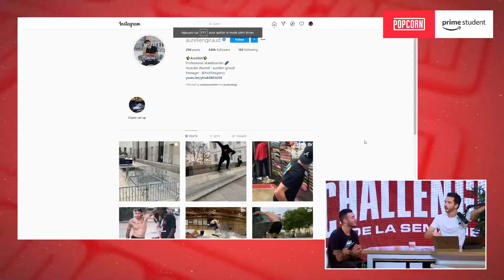Aurélien Giraud, le champion de France de skate dans Popcorn !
Le retour du Challenger de la Semaine, avec un véritable crack mondial, Aurélien Giraud, champion de France de skateboard, qui défie déjà les plus grands à 22 ans.

Retrouvez la chaîne d'Aurélien Giraud  ici :  @Aurelien Giraud

Date de l'émission : 15/09/2020 - Le Challenger de la Semaine